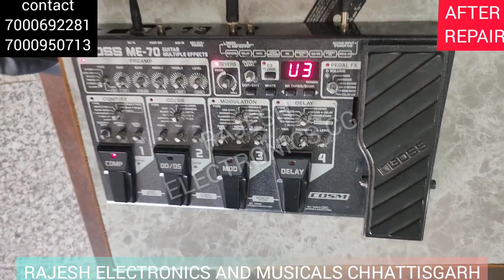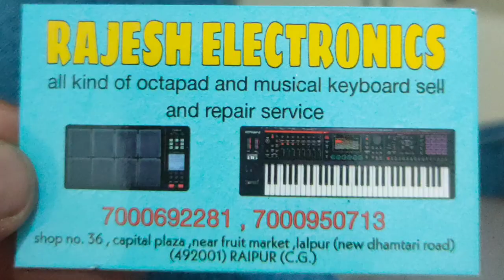boss me70 guitar processor repair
*(यह एक प्रमोशनल वीडियो है आपको रिपेयर करवाना है तो कोरियर से या इंस्ट्रूमेंट साथ ले कर आए 1 से 2 घंटे के अंदर रिपेयर होकर मिलेगा)*

राजेश इलेक्ट्रॉनिक्स एंड म्युजिकल्स

ऑक्टापैड और कीबोर्ड सेल एंड रिपेयर सर्विस

ब्रांच 1 -  शॉप नंबर 36,कैपिटल प्लाजा बिल्डिंग, फ्रूट मार्किट के पास,लालपुर रायपुर (सोमवार से शनिवार)

Rajesh electronics and musicals · Shop no. 36, Capital plaza, Lalpur, near fruit market, Raipur, Chhattisgarh 492006
★★★★★ · Musical instrument store